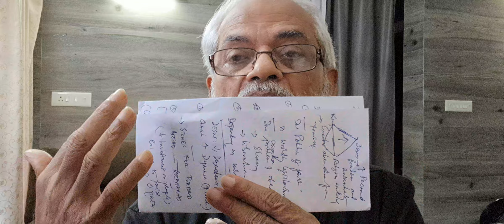ഈ സത്യം നിങ്ങളേ സ്വതന്ത്രരാക്കും. (വെളിപ്പെടുത്തലുകളുടെ ഒരു വചന സദ്യ)